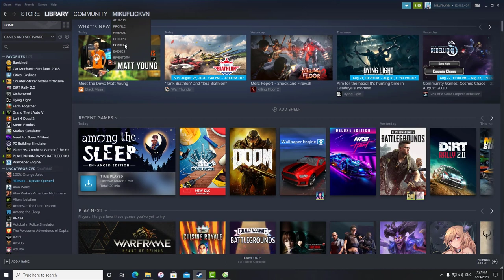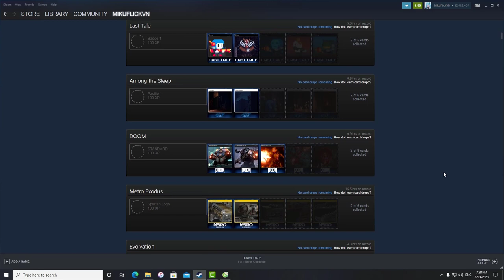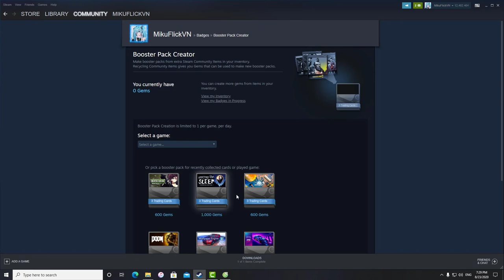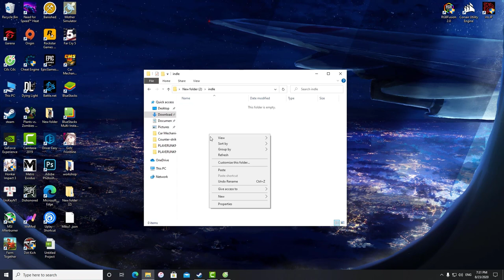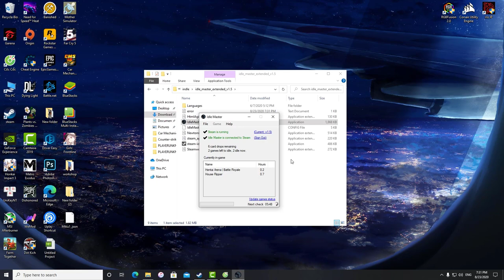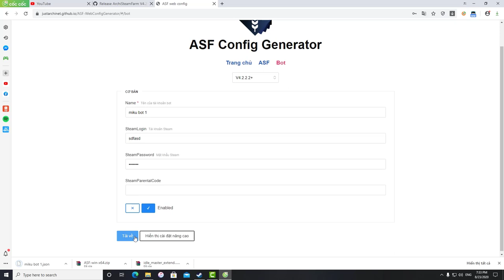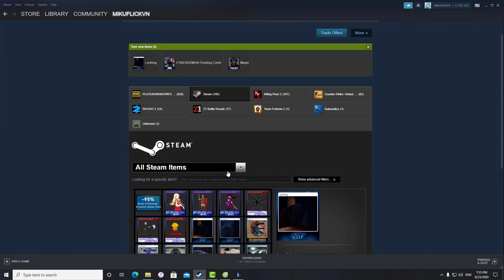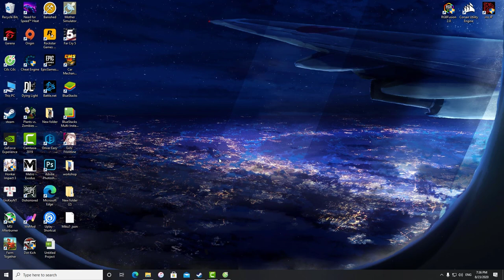[UPDATE 2020] Cày trading card Steam mà KO cần chơi game - Farm Trading Card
CPU i5-8500
RAM 16Gb Corsair Vengeance Led RGB 3000MHz
VGA Gigabyte Aorus GTX 1660Ti-6gb
SSD Kingston 120Gb
HDD 1TB